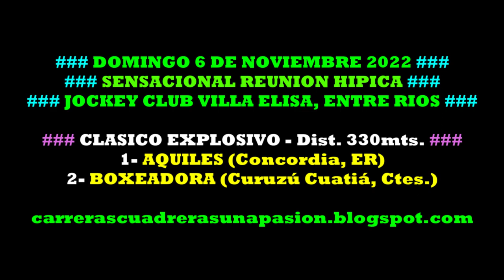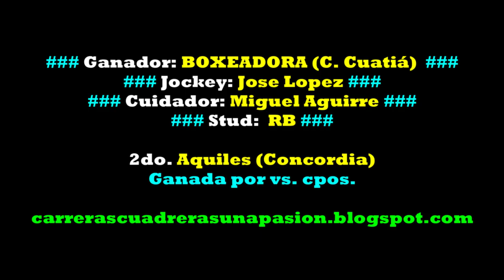BOXEADORA, Jockey Club Villa Elisa, ER (06/11/2022), CLASICO 330mts.